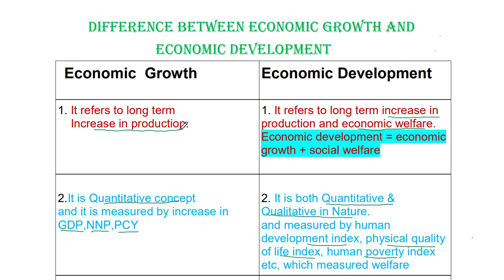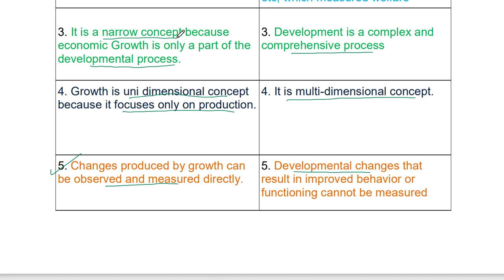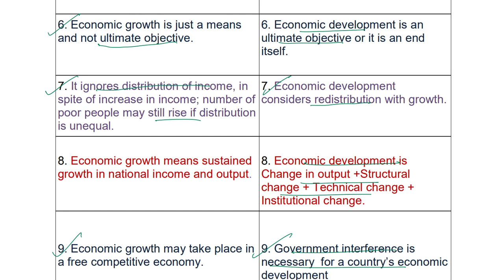Difference between Economic Growth and Economic Development (PGT, UGCNET ECONOMICS)